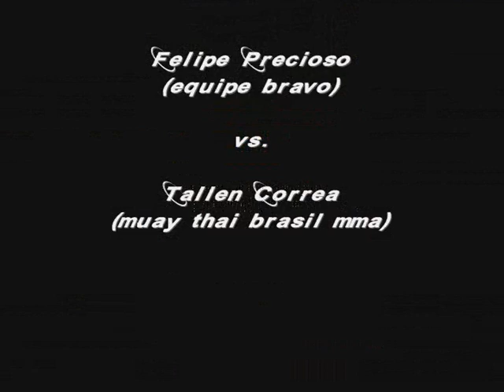Tallen Correa (M.Thai brasil) x Felipe Precioso (E. Bravo)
IV Desafio Profissional de Muay Thai - cat. 91 kg
2ª Luta Premilinar
Felipe Preciso (Equipe Bravo) vs. Tallen A. Correa (Muay Thai Brasil MMA)